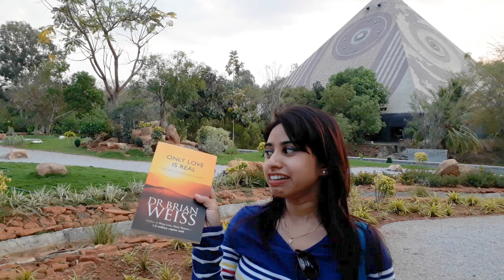My Visit to Pyramid Valley Bangalore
I went to Pyramid Valley with my colleagues and friends on 9th March 2017. Here I'm sharing my experience of the trip :)